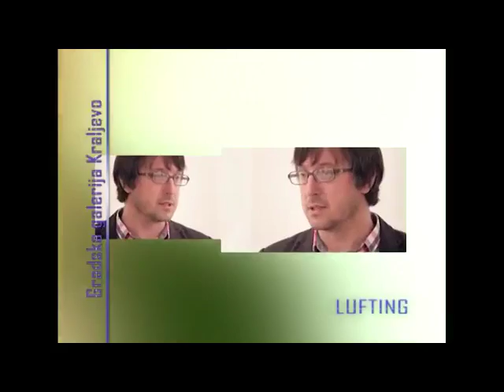Sadko Hadžihasanović - izložba slika - Gradska galerija Kraljevo (7. jun 2016.)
Udruženje likovnih i primenjenih umetnika Kraljevo
Autorska emisija LUFTING NVO "Plave senke "
Kamera:
Nenad Milenkovic
Novinar:
Natasa Debeljak
Montaza:
Jovana Komadina